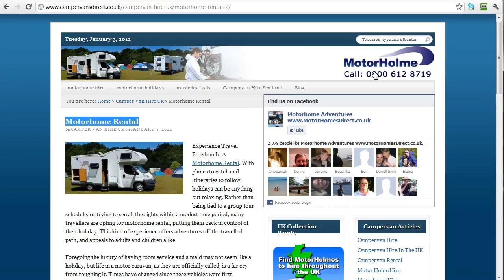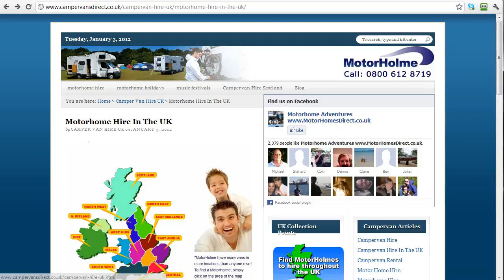Motorhome Rental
Experience Travel Freedom In A Motorhome Rental. With planes to catch and itineraries to follow, holidays can be anything but relaxing.